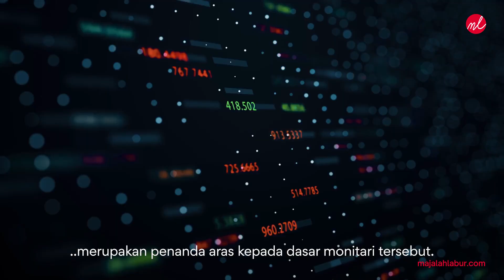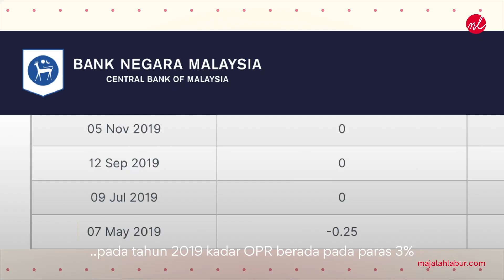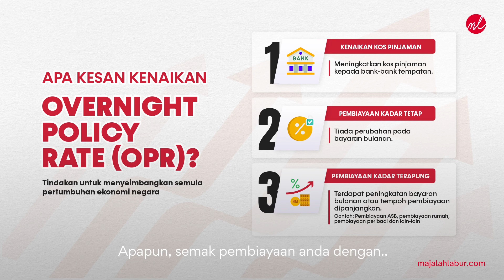Apa Itu OPR dan Kesannya Kepada Kita?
Bulan September, OPR dijangka naik lagi buat kali ketiga.😩

Apa kesannya untuk kita?